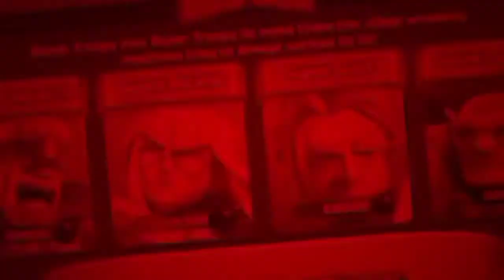Grand Avenue 100% | How to 3 Star Grand Avenue | Grand Avenue coc | @Kick It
You won't believe, I crushed grand avenue base within 45 seconds. Please watch and enjoy.

Keep supporting.